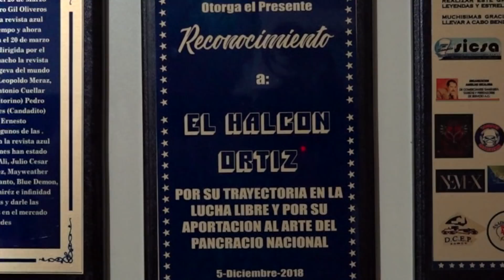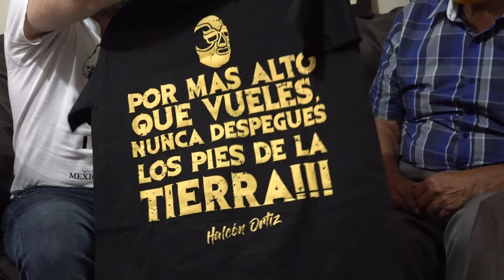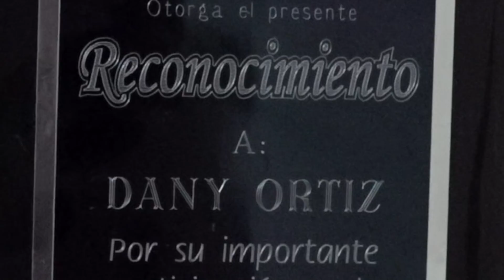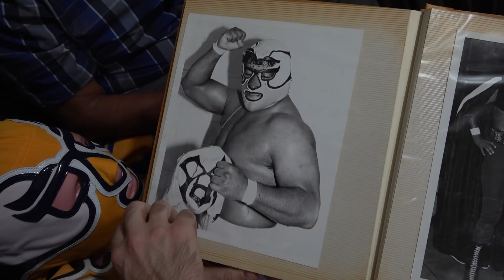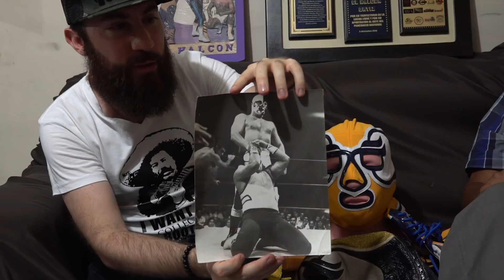ENCONTRÉ EL ORIGEN DE LA MASCARA ANTIGUA DEL HALCON LUCHA LIBRE LUCHADOR DANNY ORTIZ SUPER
MISIÓN CUMPLIDA!!! Encontré el origen de mi Mascara del Halcón.
Una entrevista con un ídolo de la Lucha Libre.
Este video muestra una entrevista con el luchador Danny Ortiz El Halcon y Super Halcón,
Macaras antiguas y más.
Nos muestra su colección de trofeos y varias joyitas.

En Madhunter Collection Channel estaré compartiendo información sobre mis juguetes antiguos. Contactame si tienes algo que compartir o vender. Compro juguetes antiguos figuras muñecos méxico STAR WARS HE MAN LOS AMOS DEL UNIVERSO
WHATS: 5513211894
LUCHA LIBRE HALCON MASCARA ANTIGUA LUCHADOR DANNY ORTIZ